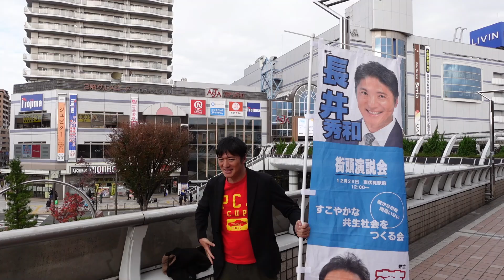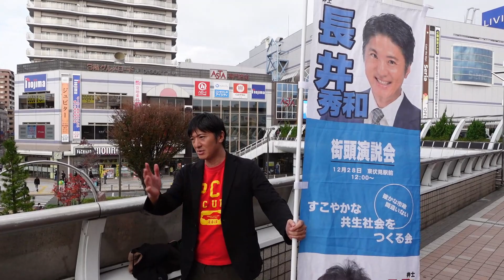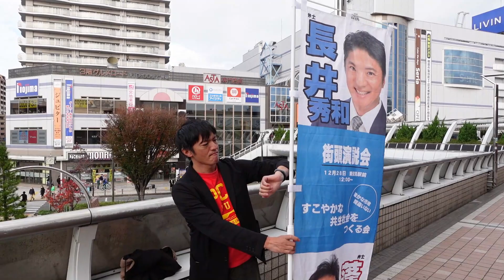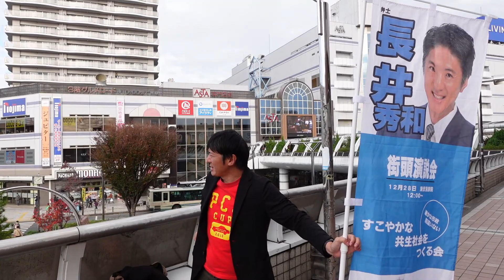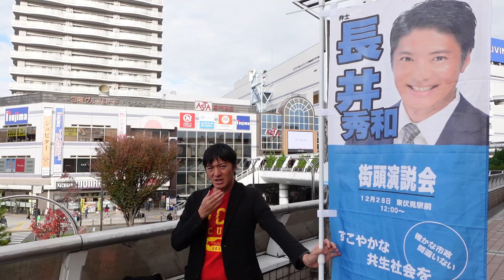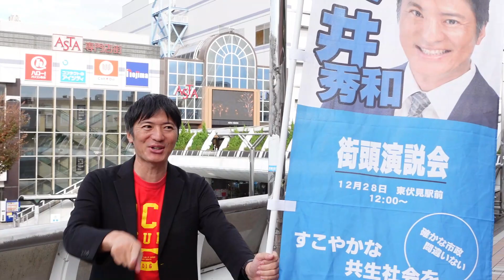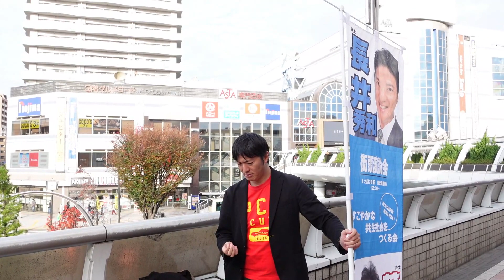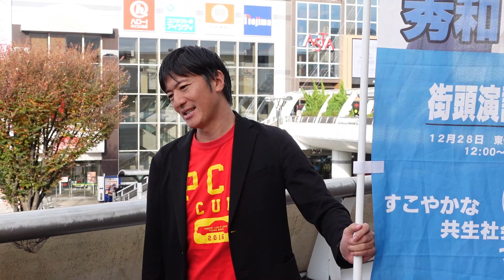バスター長井秀和さんがカルト創価を日本からぶっ壊す！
2022年12月4日　アスタ前で演説後に行われた長井秀和さんの囲み取材。
※私からの撮影中発言はありません。囲み取材に便乗しただけ。
長井秀和多め【ポップコーン】間違いない！